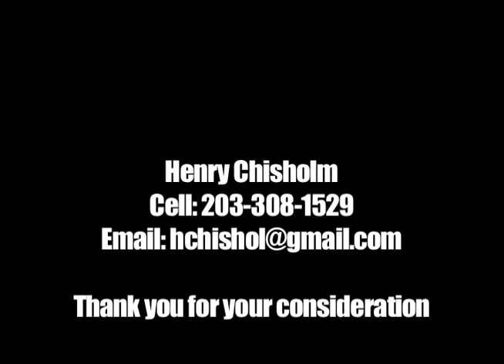Henry Chisholm Sept. demo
Stand ups, package and studio clips